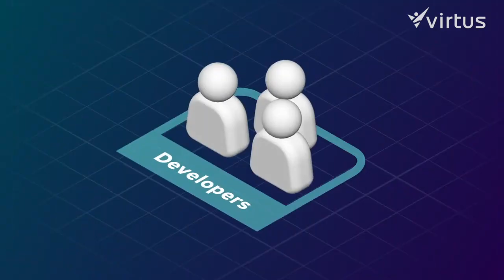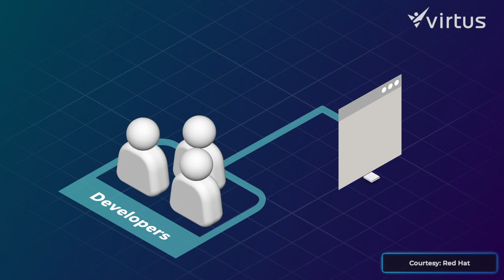VIEW: Red Hat OpenShift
Microservices adalah salah satu arsitektur yang dapat dipilih bisnis saat mengembangkan aplikasi. Arsitektur microservices akan membagi aplikasi menjadi komponen dan servis yang lebih kecil.

Red Hat OpenShift Container Platform adalah platform bagi para developer dan IT operations untuk membangun, mengembangkan, dan mengatur aplikasi di hybrid cloud maupun infrastruktur multi-cloud. Dengan menggunakan satu platform yang sama, pengembangan aplikasi dapat dipercepat dengan biaya yang rendah.

Red Hat OpenShift hadir sebagai solusi inovatif untuk mengatur aplikasi di hybrid cloud maupun infrastruktur multi-cloud. Ingin tahu apa saja keunggulan Red Hat OpenShift ? Yuk simak pada video ini sampai habis.

VirtusTechnologyIndonesia